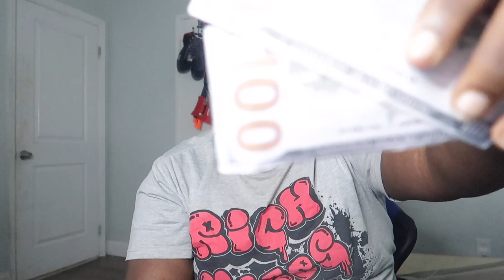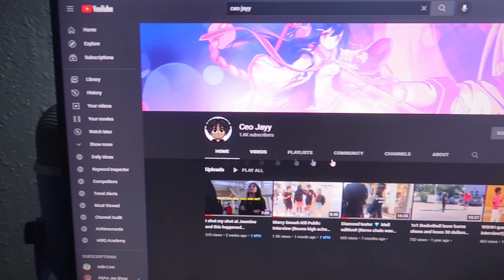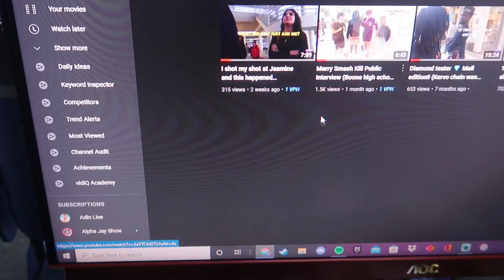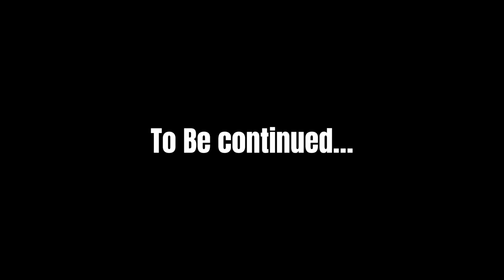SOMEONE OWES ME MONEY…..